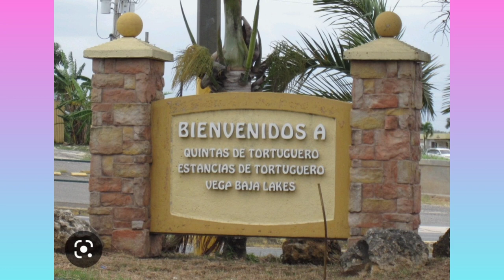TRAYECTORIA DE BAD BUNNY